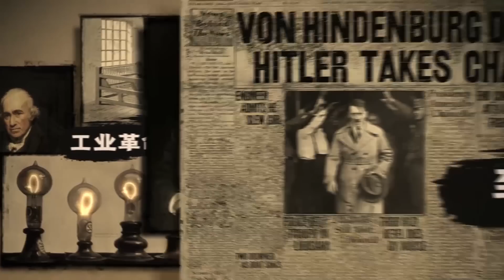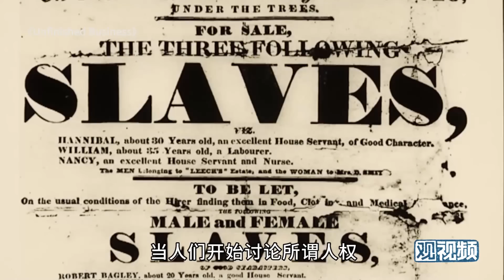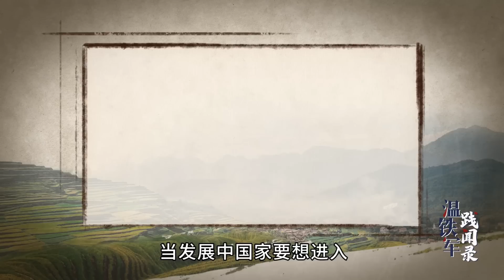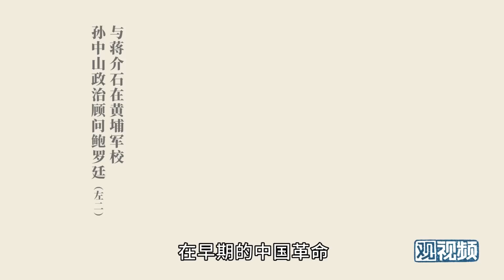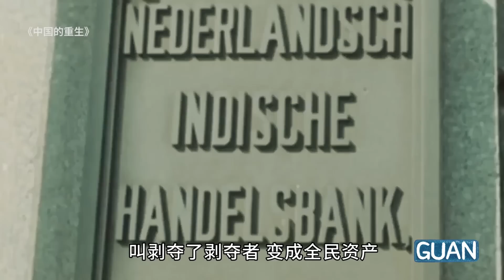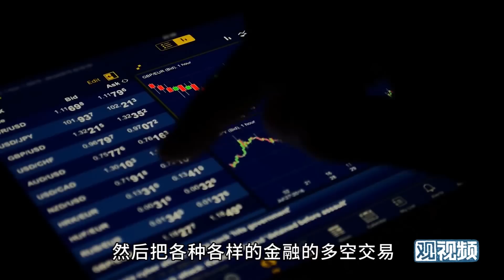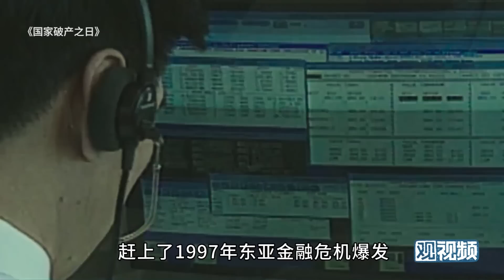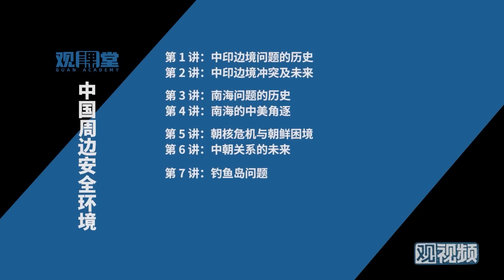【收藏向·合集】温铁军解构现代化